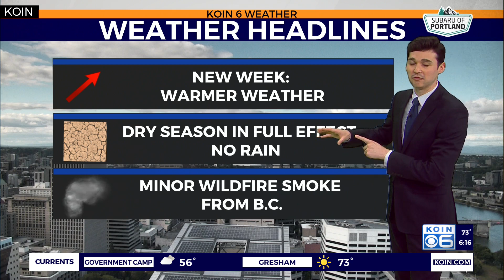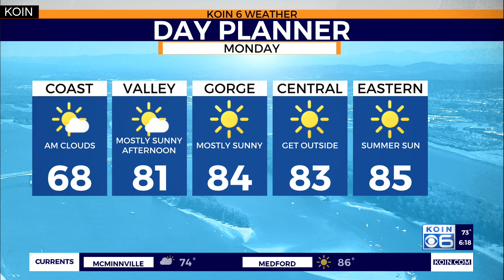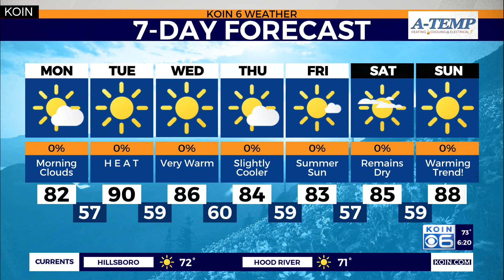Weather forecast: Upper level trough slides across the PNW before heat arrives Tuesday